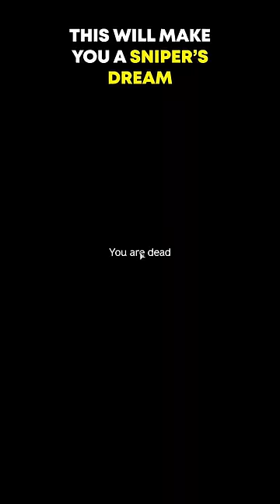STOP These 5 Survival Mistakes ⚠️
5 NEW DayZ tips and tricks for beginners! What not to do!

- Avoid making the zombie chief angry or he will call a horde of zombies to your location
- Never run in straight lines in DayZ. This makes you an easy target for other survivors to take your loot.
-  Stay clean and wash your bloody hands. Don't eat with bloody hands or you will get sick in dayz
- Don't sprint. Only job to save your stats from going down. This help if you're low on supplies like food and drink
- Don't over eat and drink or you will be sick and lose your stats